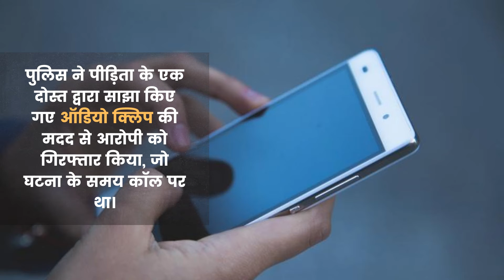राष्ट्रीय स्तर की खिलाड़ी की हत्या के मामले में एक शख्स गिरफ्तार